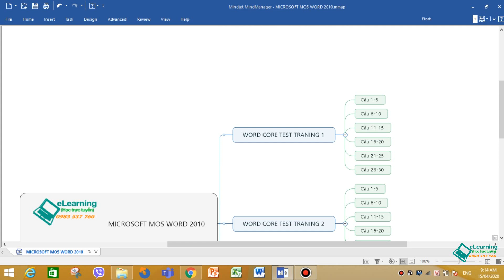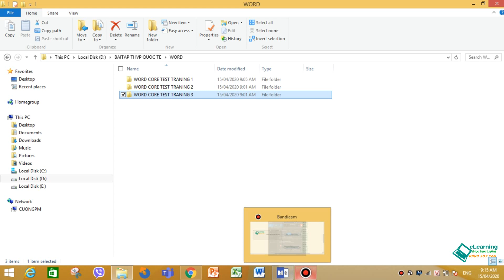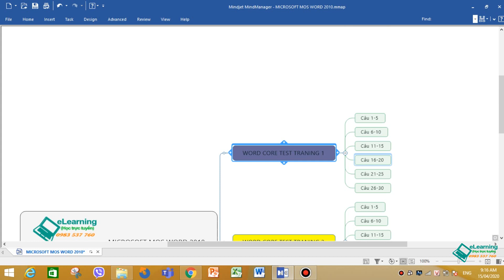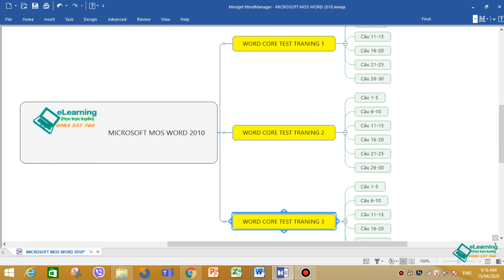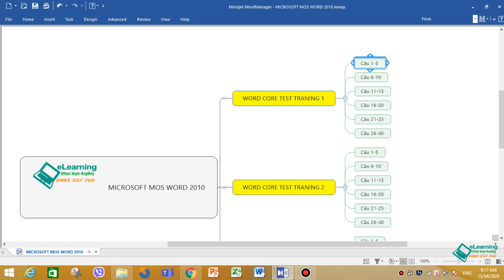GIỚI THIỆU MOS WORD 2010